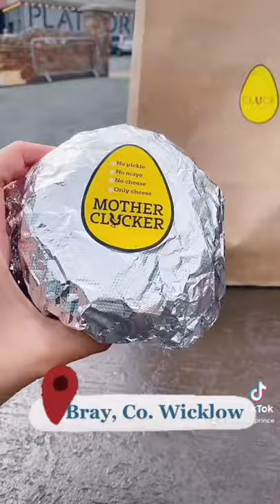Eat with Me😊 at Bray, Co. Wicklow